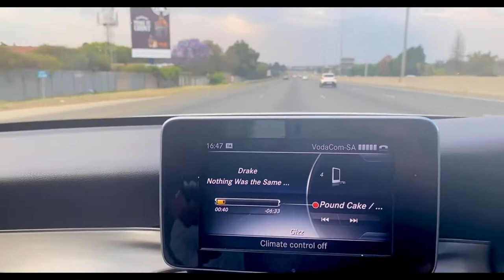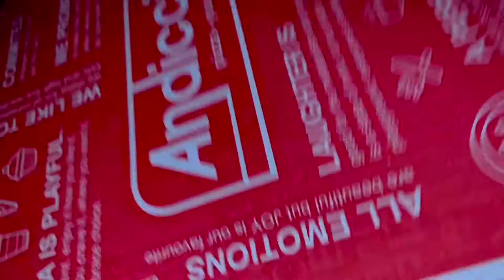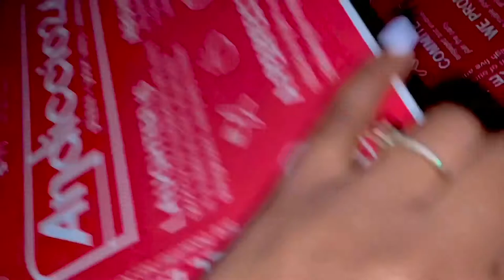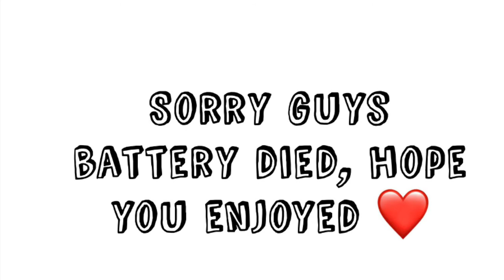Drake's birthday celebration | VLOG | African Youtuber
Hi friends! Welcome to my very first VLOG!! In this video, you'll get to come with me to a Drake All Day event to celebrate his birthday! The event took place in Fourways at The Roof, what a crazy night! Enjoy!!!

How to get hold of me